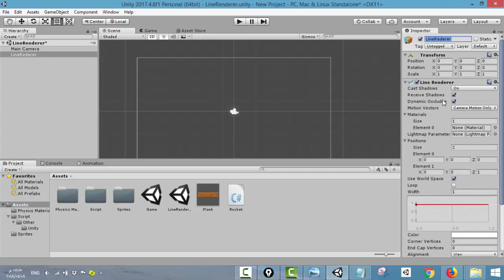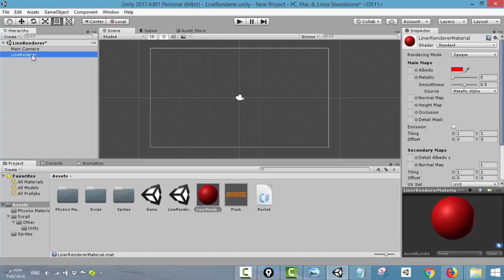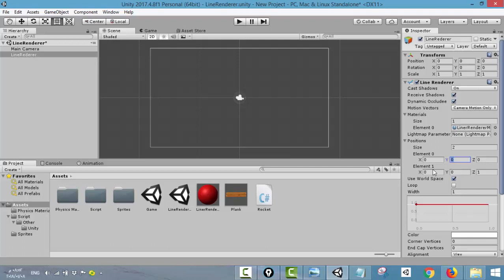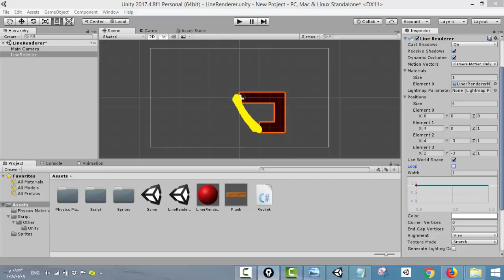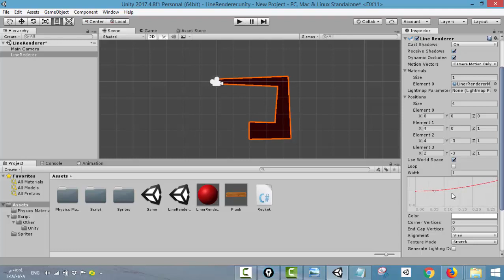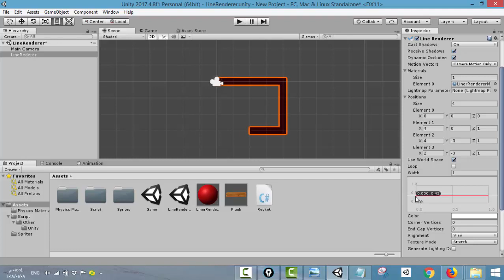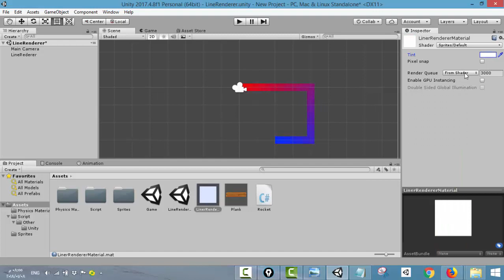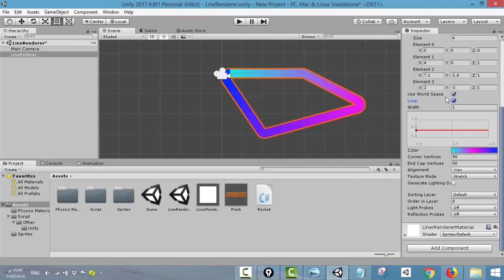103- Introducing LineRenderer Component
103- Introducing LineRenderer Component